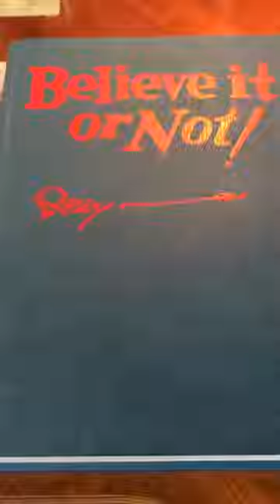Ripley's Believe It Or Not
Believe It or Not, Robert Ripley was the first to broadcast underground and even underwater!